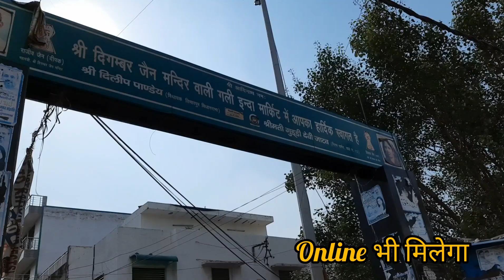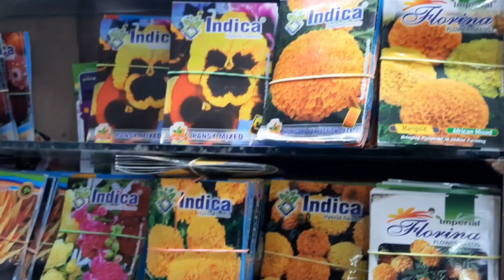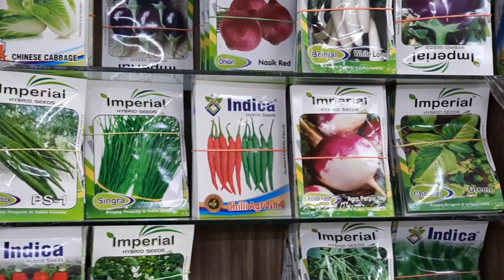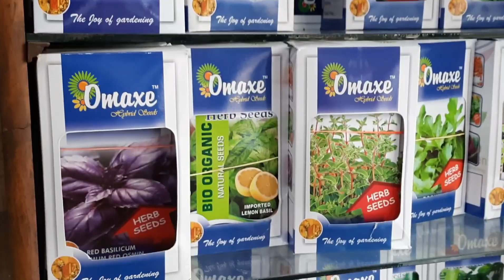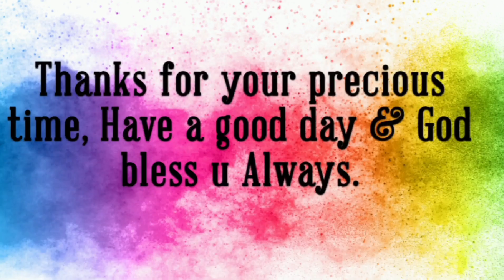Retail Seed Shop Delhi|Indra Market Delhi|सस्ते मे Quality बीज|Gardening Tools & Seeds in Delhi👌🤩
Hi Everyone ,

This is Inderpreet Kaur creator of channel Delhiite Mom Preet.

I post videos on Budget shopping and tries to shre my knowledge & skills.

It will give me motivation to create good content day by day.

Seed Market in Delhi
Retail Seed shopping in Delhi
Indra Market
Bijo ki market Delhi me
Best shop for Seed shopping
Wholesale Seeds in Delhi
Retail Seeds in Delhi
Best Wholesale shop in Delhi
Seeds online
Online purchase Seeds
New Rama Seeds Corporation
Raunak Seeds Delhi
Saste beej
Quality Seeds